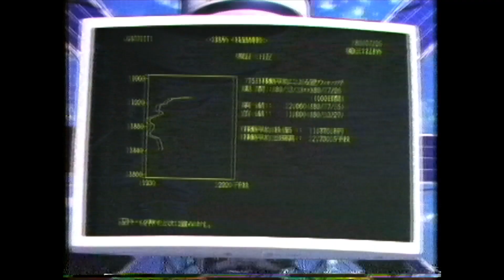三洋証券 パスポート 懐かCM 1991年3月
ファミコンでホームトレードできるのは知ってましたが、
MSX2は初耳ですよ。